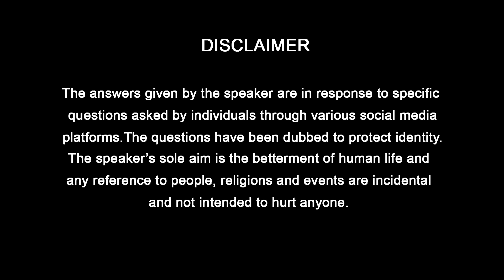सुखी होना है बहुत आसान… बस यह काम बंद कर दो! | DeepAnswers by Deep Trivedi | A725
Question: सर, आपने अपने एक कोट में कहा है कि, “सीखा आपने ज्ञान हो या धर्म, संग्रहीत आपने वस्तुएं की हों या रिश्ते; गौर से देखेंगे तो पाएंगे कि वे ही सब मिलकर आपकी पूरी जीवन-ऊर्जा चूसे चले जा रहे हैं.” सरजी, इसमें हम क्या कर सकते हैं? क्योंकि ज्ञान और धर्म तो जीवन का एक हिस्सा है. दूसरी बात; अगर ज्ञान, वस्तु और रिश्तों से मैं, मेरा और मेरे की भावना हटा दी जाए तो इनसे भी बड़ा आनंद मिल सकता है.

2. Hindi

3. Gujarati

Mr. Deep Trivedi is a pioneer in spiritual psychodynamics and a record holder for maximum lectures on Human Life, Tao Te Ching, Bhagavad Gita and Ashtavakra Gita. He has authored the bestselling books, 'I am the Mind', 'I am Krishna' and '101 All Time Great Stories.'